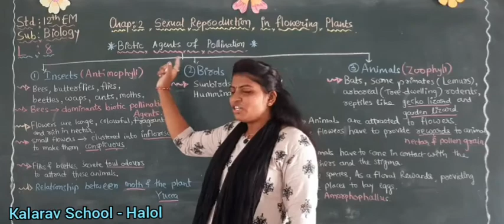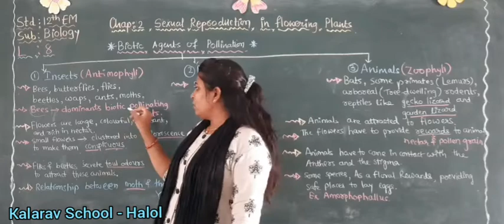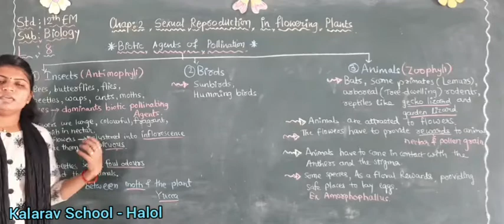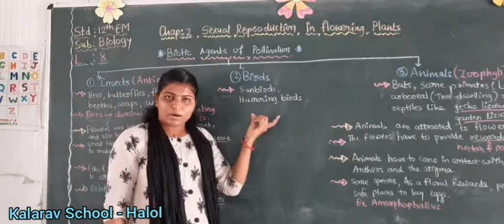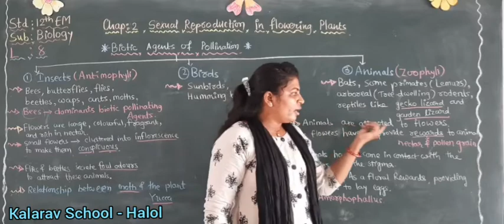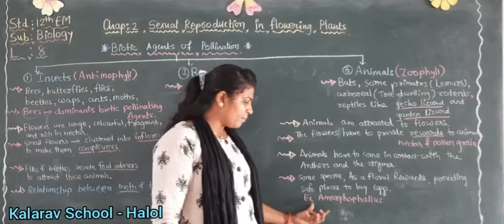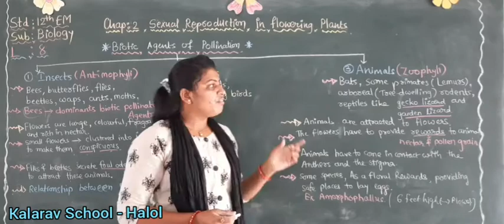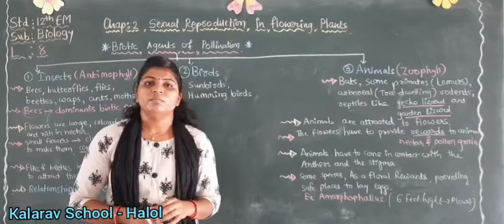12th Sci EM : Biology Ch. 2 - Biotic Agent part 8